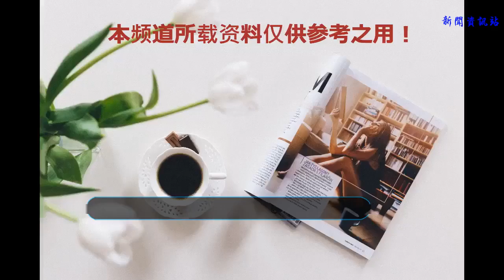《楚門的世界》：一部無論看多少遍都不過分的神作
“其實，人們無需把竭盡全力的演出和配合生活的反反復復，稱作是一種最好的領悟。”
    創造者：“聽我的忠告，外面的世界跟我給你的世界一樣的虛假，有一樣的謊言，一樣的欺詐。但在我的世界你什么也不用怕，我比你更清楚你自己。”
    楚門：“你無法在我的腦子里裝攝影機。”
     這是電影《楚門的世界》里面最后的對白。
    今天要給大家推薦的就是這部豆瓣9.1的神作。
    《楚門的世界》1998年6月1日在美國上映，直到今天也非常經典，是黑色喜劇的經典代表作品之一。
    這是一個關于現實與想象的故事。
    影片向我們展現了一個平凡的小人物是怎樣在自己毫不知情的情況下被制造成聞名的電視明星，卻完全被剝奪了自由、隱私乃至尊嚴，成為大眾娛樂工業的犧牲品。
    楚門（金?凱瑞 Jim Carrey 飾）是一個平凡得不能再平凡的人，標準的中產階級。
    他生活在一個美麗如桃源勝地的小島，他有一份穩定的工作，一份不錯的收入，一個溫柔美麗的老婆，一個和諧的生活圈子，他還有一個夢想 ，去看一看斐濟島。
他的一切看來似乎都很完美，是很多人做夢都想要的生活，除了一些有些稀奇的經歷之外.
    比如初戀女友突然失蹤、溺水身亡的父親忽然似乎又出現在眼前...
    直到有一天，他竟然在串頻的廣播里聽到，他的一舉一動竟然一直都在別人的跟蹤下進行，無論他走到哪里，在做什么。
    妻子的莫名話語，電梯后的莫名空間，莫名的問候，莫名的人，這些都讓他心生疑念。
    于是楚門想要不顧一切逃離這里，離開這個他生活了30多年的地方，去尋找他的初戀女友。
    但他卻發現怎么都出不去。真相其實很殘忍。
    因為一切都不是真實的，他生活了三十年的小島其實只是一個巨型的攝影棚。
    楚門是一檔熱門肥皂劇的主人公，從呱呱墜地開始就被攝影機圍繞，他的日常生活、瑣碎小事都會通過衛星24小時不間斷實時轉播到全世界的電視上。
    他身邊的所有事情都是虛擬的，他的親人、朋友、妻子全都是演員，唯獨他本人對此一無所知。
    所有的一切都是創造者所賦予他的，創造者一直在想方設法的把楚門留下，讓他給電視機前的觀眾朋友們帶去樂趣，但楚門并不想永遠生活在這里。
    當他發現他就像是活在玻璃罐里的蝴蝶時，他決定要不計代價地逃離海景鎮。
    而在最后，他要面對的選擇就是——他想不想離開這個偽造的世界。
    電影的末尾，楚門還是走出了那扇門，走向了他將要面對的未知世界。即便導演挽留他，告訴他外面的世界很危險，但他說不管那個世界中等待他的是什么，他都不在乎。
    電影以一種諷刺的手法引發了人們的思考，批判了這個“只手遮天”的世界。
    也許一開始會覺得很荒誕，但你不得不承認，這種悲哀在現實生活中是真實存在的。
    其實我們每個人都活在“被設定”的人生里面，楚門勇敢的做出了決定，去追尋他的夢想和自由，那如果是你呢？